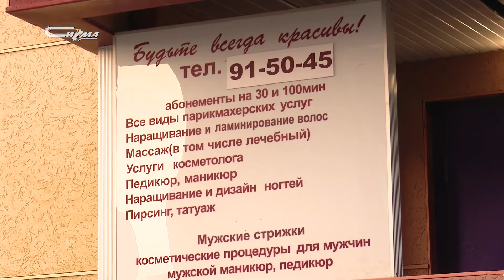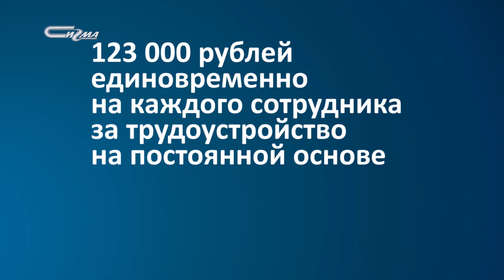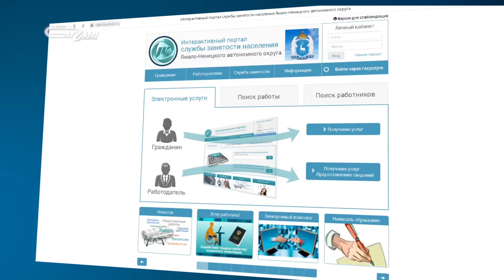Пакет брать будете?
На Ямале подготовили три пакета мер поддержки бизнеса.